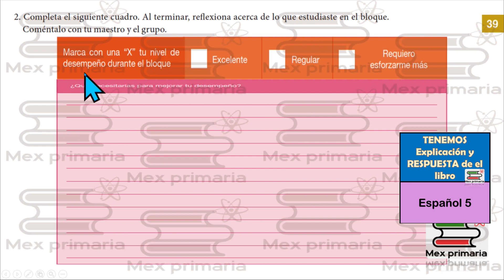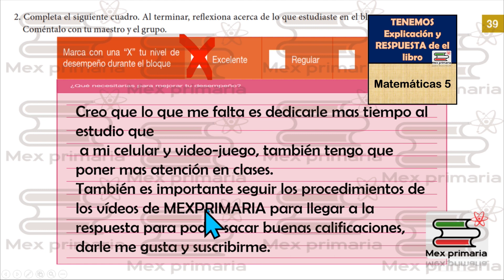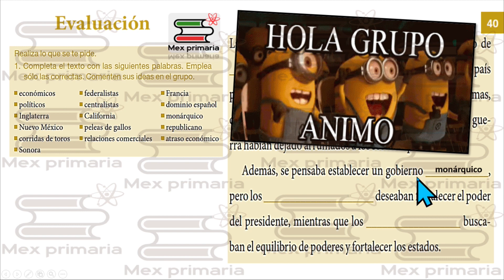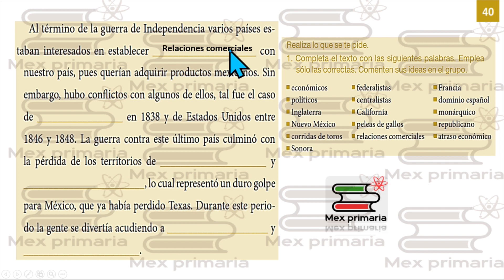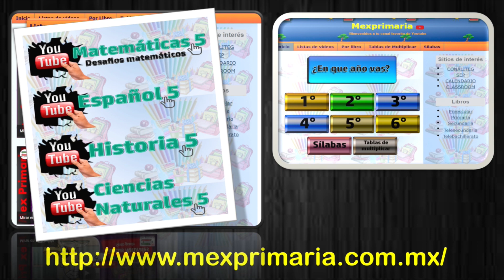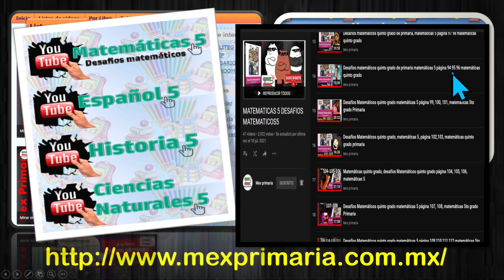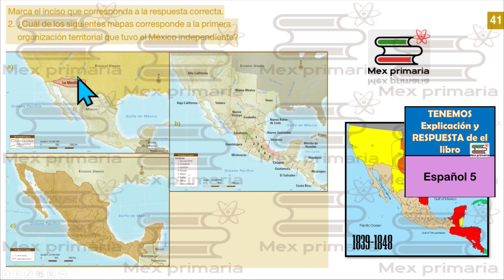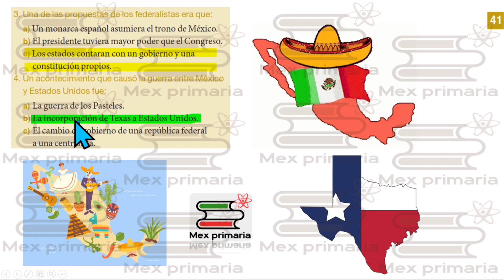Historia 5 pagina, 39,40,41, historia quinto grado pag, 39,40,41, Historia 5 pag 39,40,41,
Video explicativo que te ayuda a responder o repasar paso a paso el libro de Historia 5 pagina 39,40,41, de la SEP.